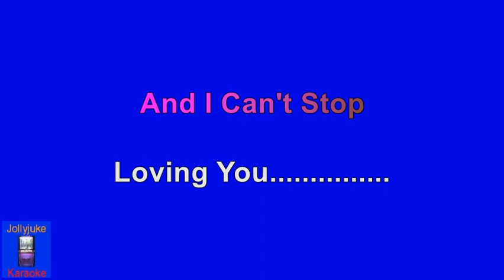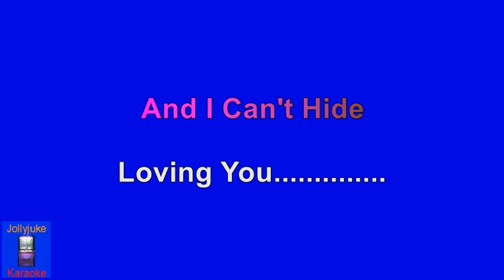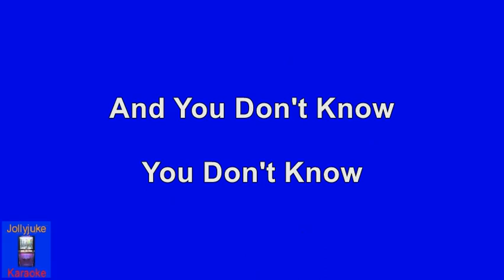"How Glad I Am" In The style Of Nancy Wilson - Karaoke Track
"How Glad I Am" is a 1964 studio album by Nancy Wilson. It was one of her most successful albums, reaching number 4 on the Billboard 200 and remaining on the chart for 31 weeks. The title track became her highest-charting single, peaking at number 11 on the Billboard Hot 100 and earned her a Grammy Award for Best R&B Performance.